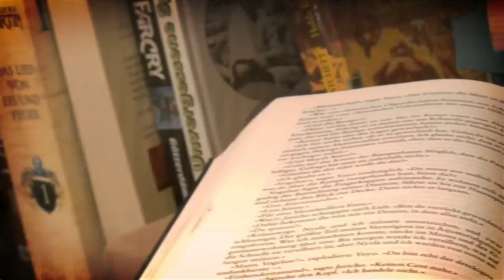[15] Buch Klub mit Ann-Kathrin Karschnick | Die Phoenix-Trilogie | 31.01.2016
Du bist ein echter Bücherwurm und kannst dich kaum vom geschriebenen Wort trennen? Dann ist diese Sendung genau das richtige für dich. Literatur pur. Diese Show ist mehr als nur ein Blick auf ein Buch, wir schauen auf jede Seite. Egal ob Klassiker oder neue Büche. Wir entdecken mit euch die Bestseller von morgen.